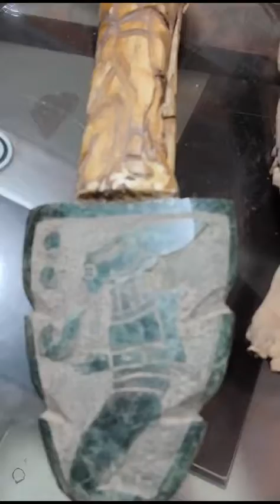Piezas arqueológicas de barro de alienígenas y piezas de jade imperial.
Estás piezas fueron encontradas entre el límite de Guanajuato y Michoacán. Por el lago de Yuriria.